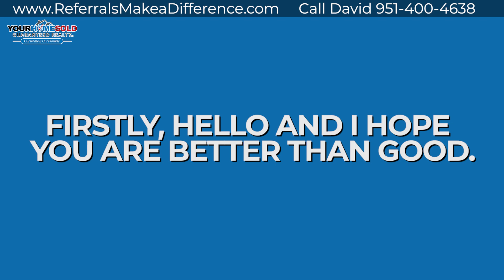September 2023 Homeward Bound Newsletter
I just put the finishing touches on this month’s “HOME” WARD BOUND REAL ESTATE NEWS FROM ME, David Limon.

In this month’s issue:
* Labor Day is a backwards holiday!
* How Your Referrals Help the Kids who most need it!
* Photo’s of the action and more in this month’s “HOME” WARD BOUND REAL ESTATE NEWS.

How Your Referrals Help the Kids.

And, while I got your attention… Our Go Serve Big mission to raise $25,000 for Children’s Hospital of Los Angeles and we could use your help. As you probably know CHLA does great work in helping kids fight through and survive nasty diseases and cancers, as well as early diagnosis of autism and spinal cord injury. And since Children’s Hospital is a non-profit, they depend on Sponsorships and Donations to continue their leading-edge care and keep costs down for the families of these amazing kids. We remain committed to donating a portion of our income from selling homes to the great work that they do. So, YOUR REFERRALS HELP THE KIDS!

Anyone you know considering buying or selling a home please refer them to my real estate sales team. Not only will they benefit from our award-winning service, but a very worthy cause will benefit as well.
Thank you so much for checking out this month’s “Home” Ward Bound and supporting our Go Serve Big mission. Have an awesome Month!